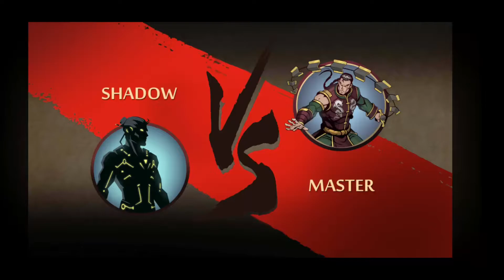Titan's bodyguards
Defeating all 5 titan's bodygards : Assassin , Master , Guru , Corsair , Emperor . Dialogues included . Assassin took over Lynx's Order , Master got Hermit's School , Guru is now head to Butcher's family , Corsair owns Wasp's fleet and Emperor became the monarch defeating Shogun . Revealation .

Shadow Fight 2 Full story.